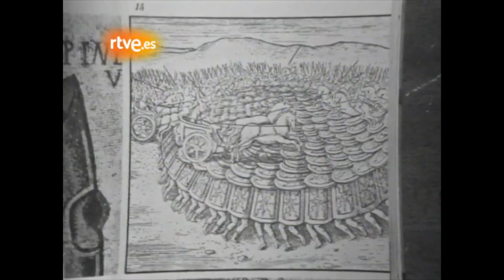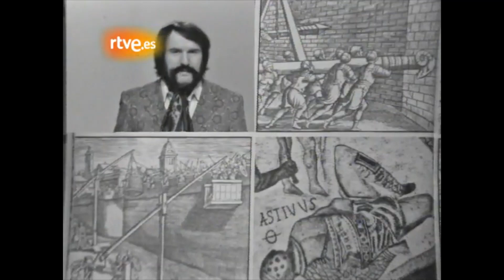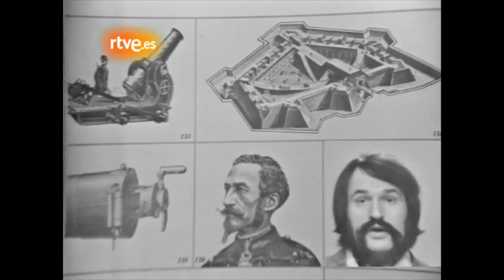Giorgio Moroder "Looky Looky" (Auan Ba Buluba 05/12/1985)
Giorgio Moroder interpretando su primer hit, "Looky Looky", de 1969 (que obtendría gran éxito, en España), en esta actuación vintage, rescatada de algun programa de tve de aquella época, para el programa ochentero "Auan Ba Buluba Balam Bambu". Juan de Pablos presenta al que años mas tarde, sería rey del sonido disco (con la gran Dona Summer), y despues tecno. Acompañan al presentador, Rubí (de Rubí y los Casinos) e Iñaki Fernández (de Glutamato Ye-Ye).

Yo crecí con el Giorgio moroder ochentero, de "La Historia Interminable" y demás BSO maravillosas (ademas de sus colaboraciones, como aquel genial "Love Kills" con Freddie Mercury), pero tengo muchisimo cariño a esta actuación. La ví, de pequeño, con mi padre y mi madre,  y recuerdo que a ellos dos les gustó recordarla ^^. Yo todavía no llegaba ni a proyecto, cuando triunfaba esta canción. De hecho, en 1970, mis padres ni siquiera se conocían :).

Cuando la subieron los de rtve, en Diciembre de 2012, me llevaría un sorpresón porque recordaba la actuacion, y la canción, de niño, y también a aquel señor con esa barba, y esas pintas (y el "papaunmama", que me hacía mucha gracia ^^); pero no me esperaba ni por asomo que fuera el mismísimo Giorgio Moroder: autor de tantos temazos, que me encantan, y con los que he crecido. No me lo podía creer que fueran la misma persona xDDDD.